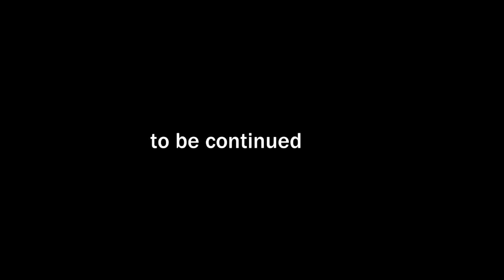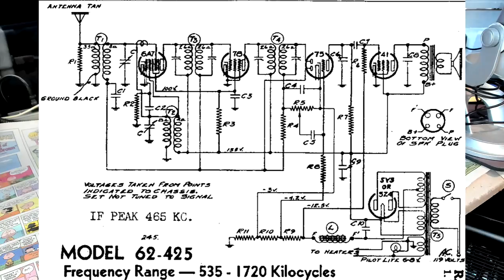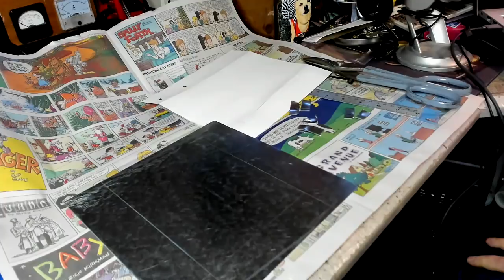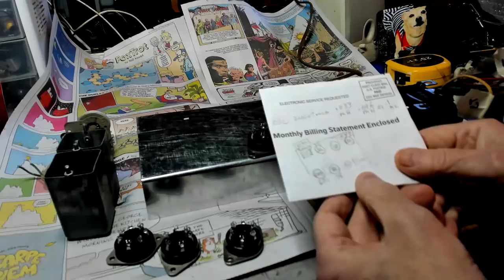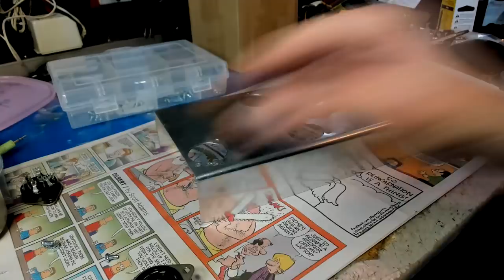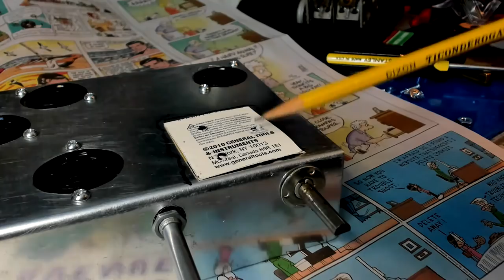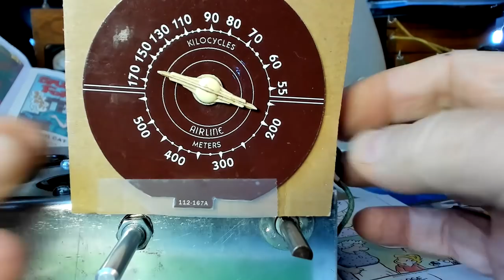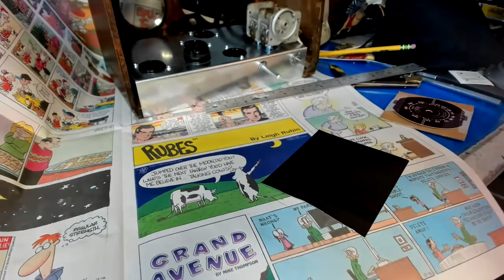Making a 1937 Airline Radio Chassis Part 1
After Dickel's macabre intro, Old Buzz is feeling sorry for an empty 1937 Airline radio cabinet, so he decides to make a chassis for it. Starting out with just a piece of sheet metal, and some spare parts, watch his progress as he tries not to screw up too bad. Make some some popcorn, relax and enjoy.